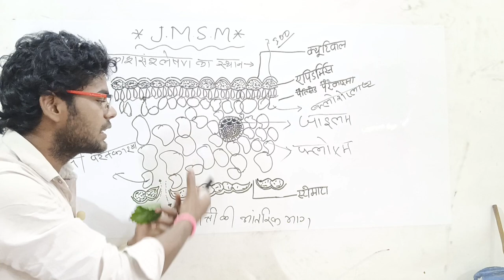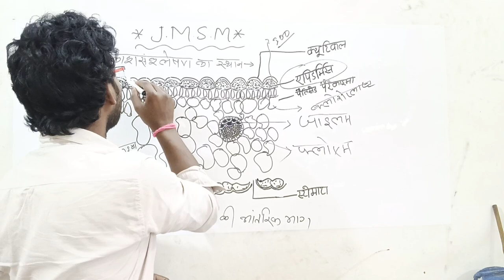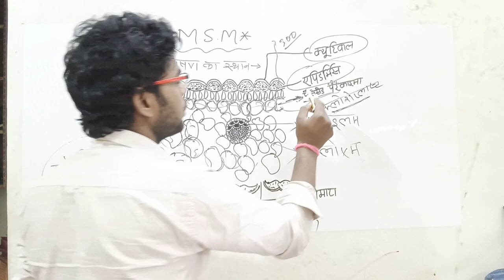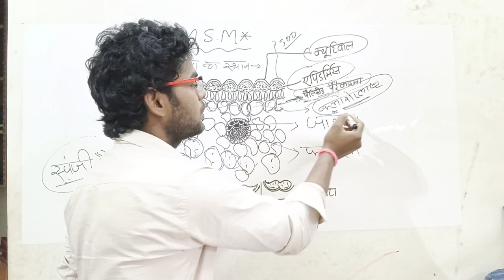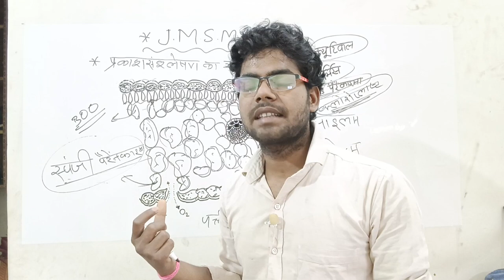प्रकाश संश्लेषण (photosynthesis) -01||biology class10th youtube by pk malhotra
In this video, I’ll show you Bio gs||प्रकाश संश्लेषण (photosynthesis) -01||biology. Enjoy!

{ about your video}

Feel free to add me on Instagram/Facebook/Snapchat/Tiktok: {your username}Education brings equal opportunity for everyone and educated people will be able to create a better society. Education is the Backbone of Society: Education is an integral part of human society. Lack of education gives birth to numerous social problems like poor health, conflicts, and poor living standards.
Feel free to add me on Instagram/Facebook/Snapchat/Tiktok: {your username}photosynthesis, Is video me maine photosynthesis ki definition and mechanism of the photosynthesis and factor affecting of the photosynthesis ke bare me bataya hai, Biology Science ke antargat prakash sansleshan topic most important hai. is video me photo synthesis process me photo chemical reaction, hill reaction and dark chemical reaction ya calvin cycle ke bare me detail me bataya hai.

Genius ही

science lecture competition exam
जवाब दे सकता है//brain test//

How did use chemical|| वायुमंडलीय दाब के कारण|| atmospheric pressure